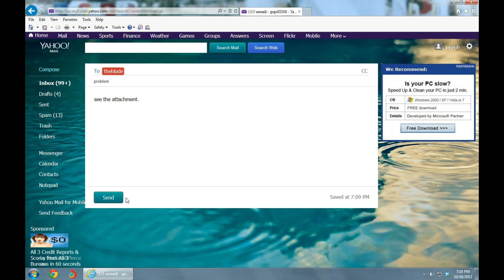Yahoo Email Problem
Yahoo's new E-mail is NOT very user friendly!  Most of the function keys are hidden causing people to waste a LOT of time searching for the answer to decode what they did.  This video will provide some of those answers.